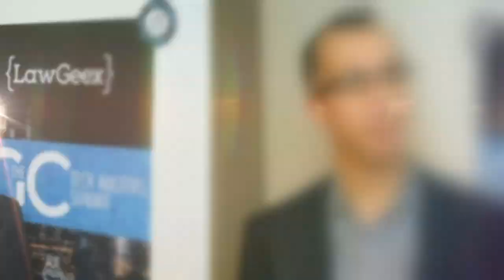LawGeex AI Contract Review Automation Customer Spotlights 2019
Customers share the value that LawGeex AI Contract Review Automation brings them.
* Chris Bednar, Bain & Company
* Cory Sumsion, eBay
* Bob Kanapka, Dun & Bradstreet
* Kathy Keeler Donahue, Lonza
* Monet Fauntleroy, White & Case
* CJ Johnson, Community Champions